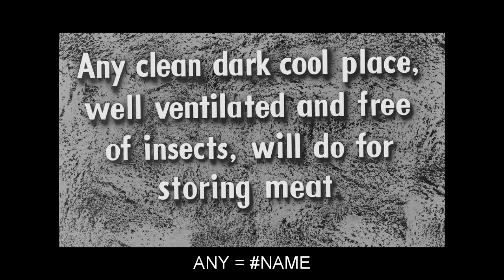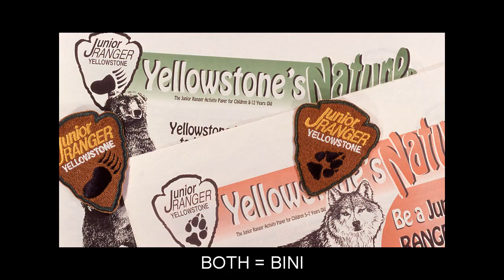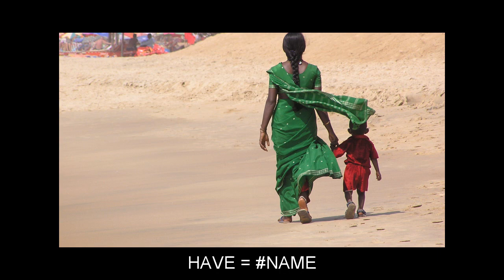"" Video Flashcards: Level 1 - Ngwevu for Xhosa Speakers.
Vocabulary words included: A=NKE; ABOUT=NGA; AFTER=EMVA; ALL=NAME; ALSO=KANJALO; AND=NO; ANY=NAME; AS=XA; BACK=BUYA; BE=BA; BECAUSE=KUBA; BEFORE=NGAPHAMBILI; BEING=UBUKHU; BETWEEN=PHAKATHI; BOTH=BINI; BUT=KODWA; BY=NGASE; CAN=IKANI; COME=NGENA; DAY=IINTSUKU; DOWN=PHANTSI; EVEN=THE TYABA; FIRST=TANCI; FOR=YA; GET=ZUZA; GO=YA; GOVERNMENT=URHULUMENTE; HAVE=NAME; HOW=NJANI; MAKE=ENZA; NO=HAYI; NOW=NGOKU; ONE=NYE; THAT=UKUBA; THE=NASE; THREE=THATHU; TIME=IXESHA; TWO=MBINI; WAY=INDLELA; WELL=NAME